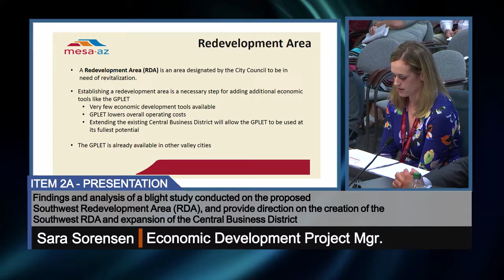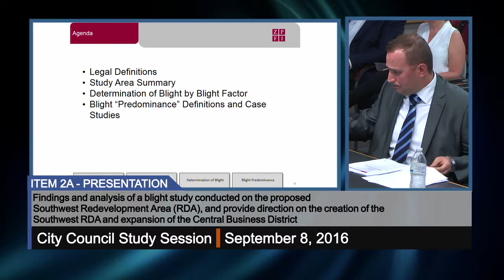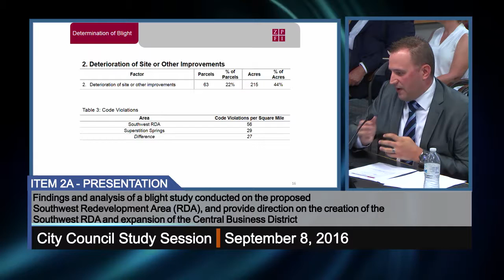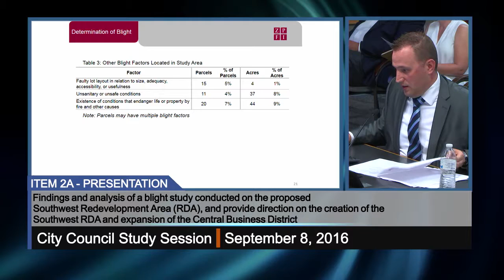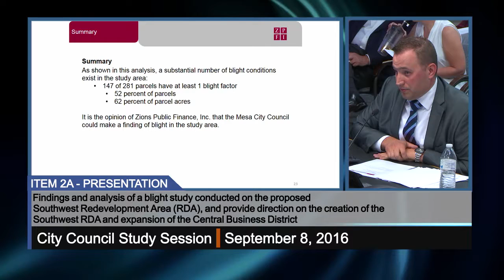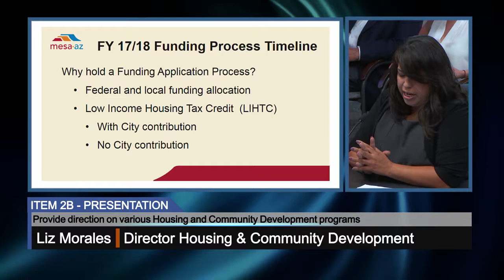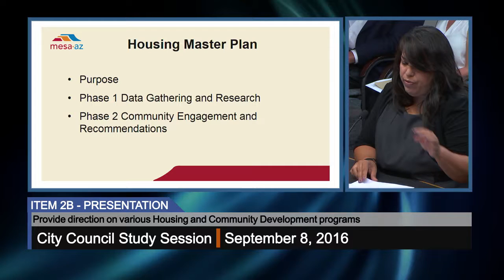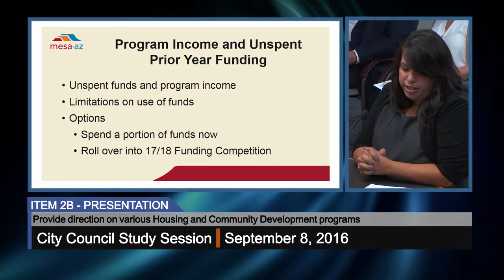Council Study Session - 9/8/2016